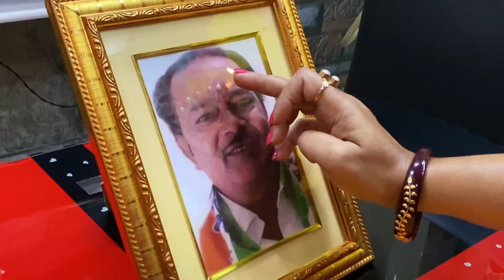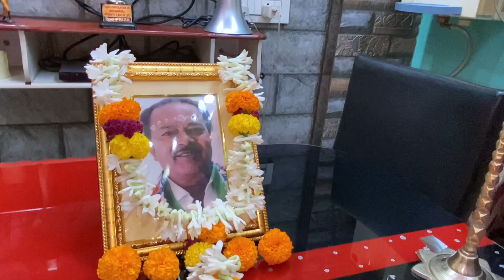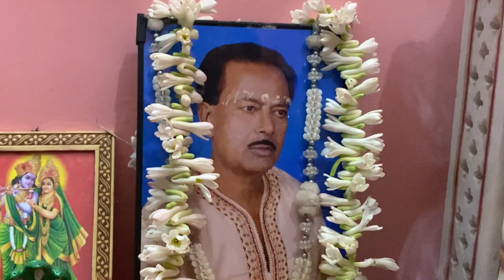চোখের জল আর থামেনা 😭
চোখের জল আর থামেনা 😭 My new family lifestyle vlog in Bengali/ Bangla.

Glad you found me and my videos on YouTube. No matter whether you are new or old to my channel, a big virtual hug to you and warm welcome to the family "Bandana's Kitchen". We will always try to bring something new for you all. Love you all very much.

Source: munu975